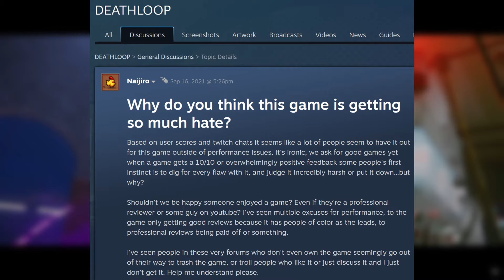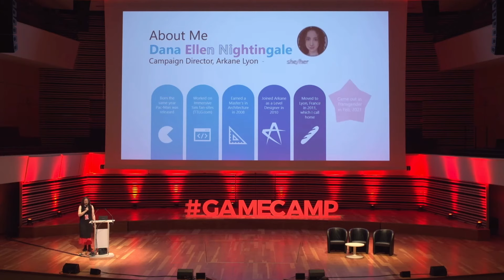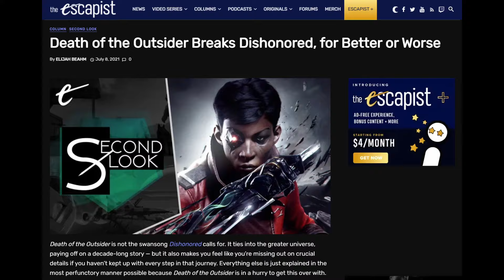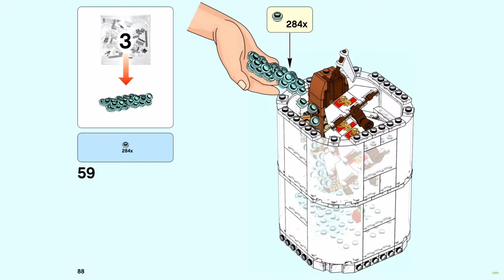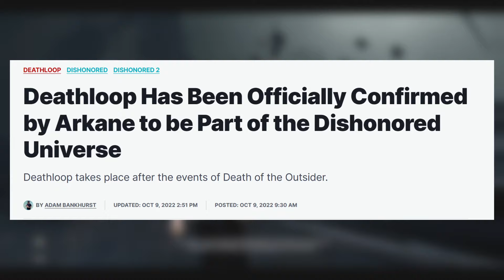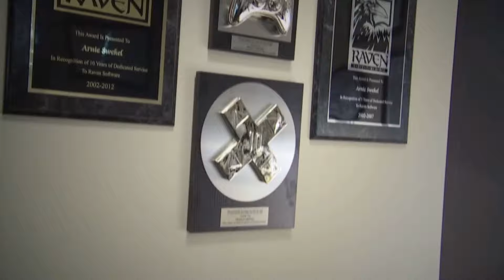DEATHLOOP Is Diet Dishonored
Well, it took a year to finally leave Sony exclusivity, but Deathloop, the latest game from Arkane Lyon (developers of the Dishonored series), has finally hit Gamepass and thus I've finally hit it up after a long waiting period.  But is Deathloop more than the sum of its many parts? It samples the looter shooter tropes from Borderlands, the stealth or shoot gameplay from Far Cry or , the power suite from Dishonored/Bioshock, and the death and retry system from roguelites/Soulslikes.  Despite all these great influences and the clever way they interlock in the game, I'm convinced they've could've done more and done better.  It's not all bad, but it's alarming how quickly Arkane seems to be selling out, what with this game and with the upcoming Redfall from Arkane Austin.  Check out the video and see what all my fuss is about and whether it's something you can live with or whether you leave this one to spiral out on its own!

0:00 Introduction
3:12 The Pitch
7:30 "...It's a Design Philosophy"
9:14 Tutorial & Gameplay Loop
12:32 Presentation & Level Design
16:16 Enemies & Combat
22:43 Mission Design
27:59 Out of the Loop
31:39 Story Revisited (SPOILERS)
39:36 Plot Holes (SPOILERS)
42:02 When the Market Won't Share
53:22 Patreon Shoutout

RESOURCES USED

Prey 2017｜Full Game Playthrough｜4K HDR - YouTube @DraKulis
Saints Row Gameplay Walkthrough [FULL GAME] | Saints Row (2022) | PS5 - YouTube @AFGuidesHD
Assassin's Creed Valhalla Full Walkthrough Gameplay - No Commentary (PC Longplay) - YouTube @Lacry
THE CALLISTO PROTOCOL | FULL GAME | Gameplay Walkthrough No Commentary 4K 60FPS PC [RTX] - YouTube @PBHorrorGaming
Doom Eternal 100% Walkthrough (Nightmare, No Commentary) 01 HELL ON EARTH - YouTube @patologTV
BioShock Infinite - FULL GAME Walkthrough [4K Ultra 60Fps] (No Commentary | Longplay) - YouTube @0commentarygaming
DEATHLOOP - Colt Discovers Who Julianna Really Is // Secret Plot Revealed - YouTube @VideoGameSophistry
LEGO INSTRUCTIONS BE LIKE... - YouTube @SpitBrix
Final Fantasy XV PC - Leviathan Boss Fight (4K 60fps) - YouTube
Hi-Fi Rush All Cutscenes (Full Game Movie) 4K UHD - YouTube @glp

DEATHLOOP - Nexus slab with influence upgrade is INSANE! - YouTube @joelWrig
Best Slab in Deathloop The Karnesis - YouTube @MoveOverInc
Deathloop Nexus multikill ( This game is so COOL! ) - YouTube @Lebushi
Deathloop Director Isn't Worried About Sales Pressure: 'This Isn't Fast Food. This is Cuisine' - IGN
Bethesda and Arkane Studios put Dishonored franchise on hiatus | TechSpot
Deathloop campaign director explains the loop design - @Overlode
Deathloop creators may never make a linear campaign like Dishonored again, and that's fine | Rock Paper Shotgun